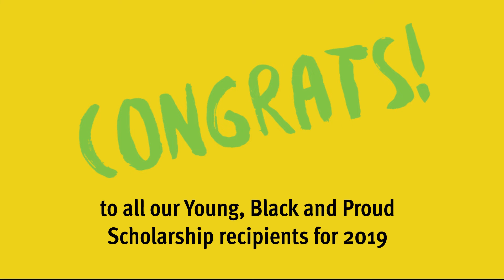2019 Young Black and Proud - Meet the Talent: Bella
Young Black and Proud 2019 Scholarship winner Bella shares her future ambitions after receiving the scholarship for her achievements in Touch Football and OzTag.